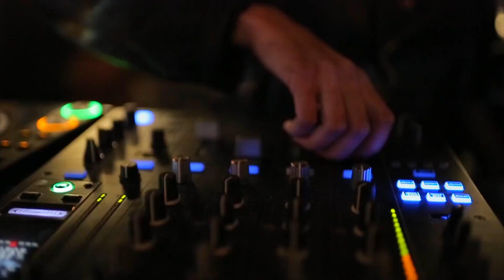Закрытое открытие Стендап клуба #1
9 марта 2022 года последний день работы Стендап клуба #1 на Новом Арбате (клуб переезжает в новое место). А связи с этим вспомним, с чего все начиналось.